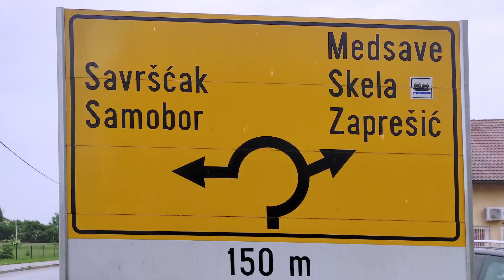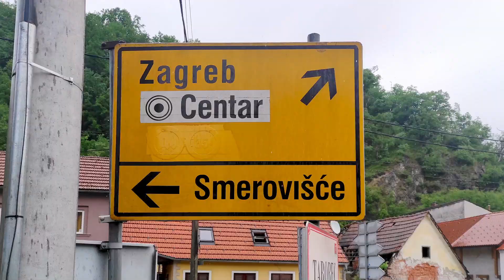Samoborski putokazi - Antonio Širanović i Petar Burić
O aktualnim komunalnim temama razgovaramo sa zamjenikom gradonačelnice Samobora Petrom Burićem i direktorom Odvodnje Samobor Antonijem Širanovićem.